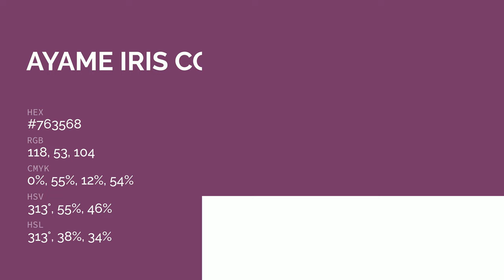Ayame Iris color #763568 hex color - Violet color - Cool color 763568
What color is Ayame Iris ? #763568 hex color - Violet color - Cool color 763568

Hex #763568 Color Code is also known as Ayame Iris color.